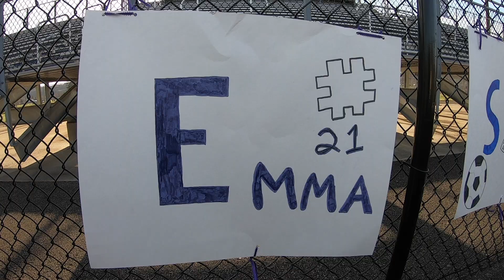NHS Girls Varsity Soccer Senior Night Ceremony - March 30th 2021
Video Recorded and Edited by Rhett Genung